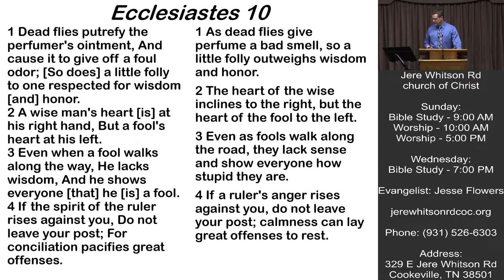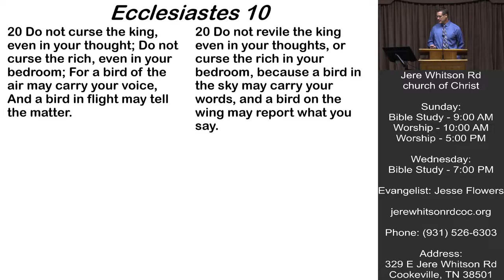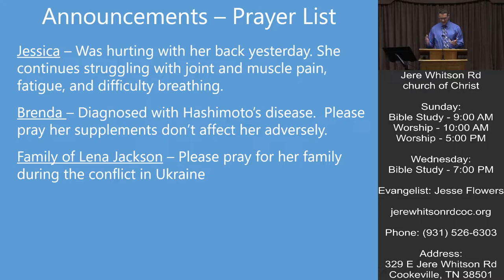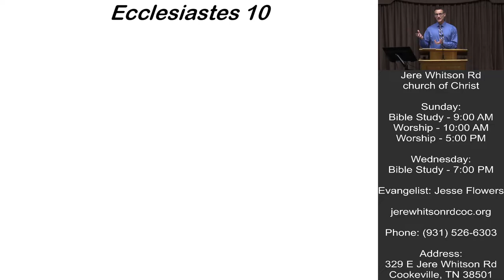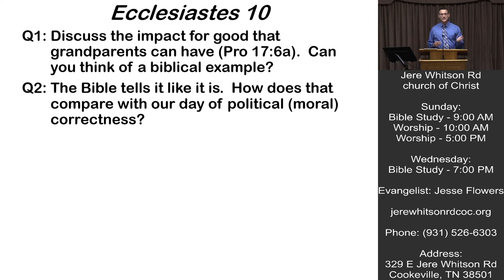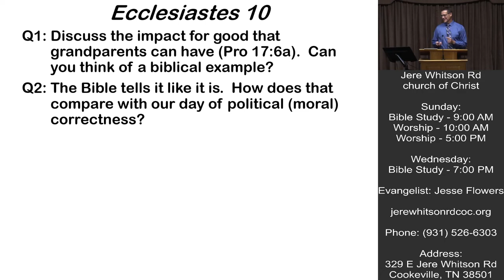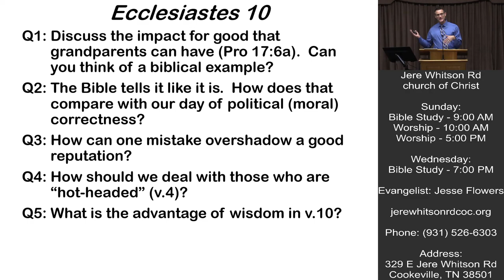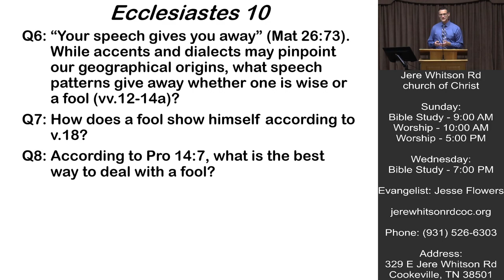Ecclesiastes 10 | Jeff Sharp | 6-12-2022 Bible Class